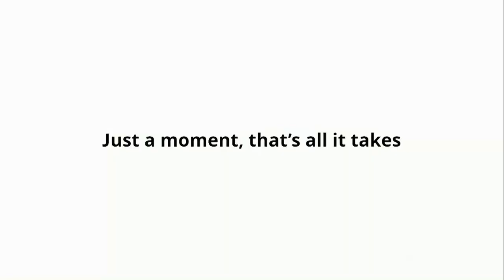PBS Kids Program Break (2024 PBS SoCal)